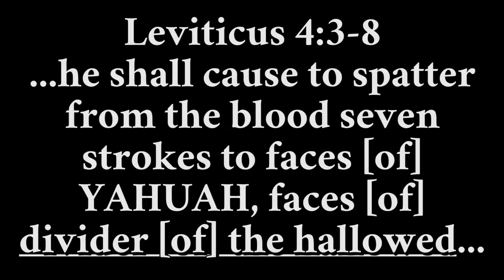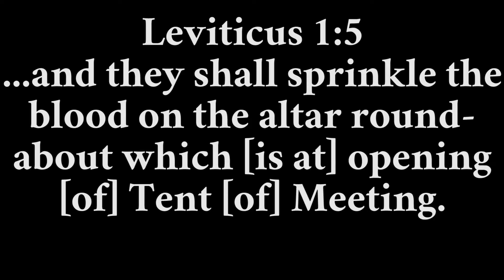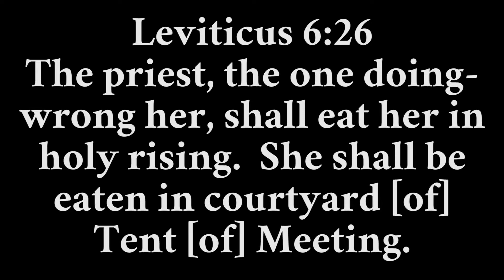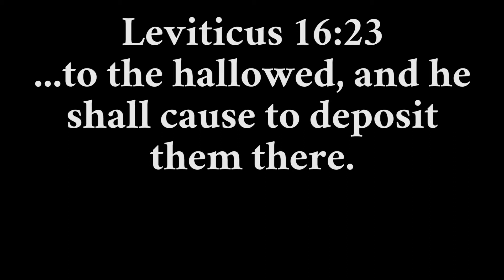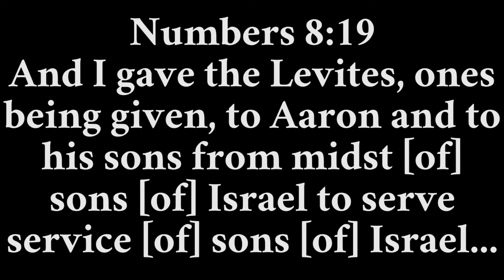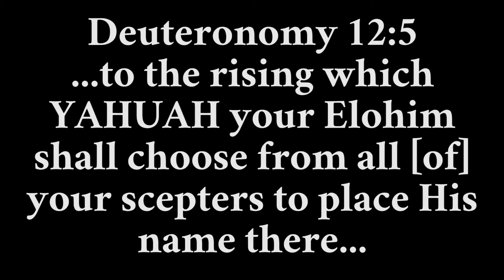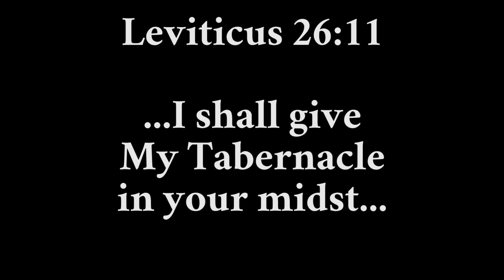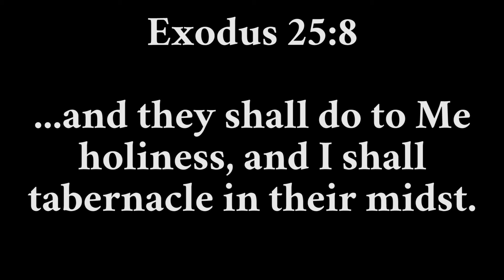The Torah Does Not Command a Temple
Read with me what the Torah says about the rituals and sacrifices.  These commands are very specific and precise, and we wouldn't substitute a bull for a goat or a fish for a dove.  We should also recognize WHERE the Torah tells us to do these rituals.

(Thumbnail graphic from public domain)